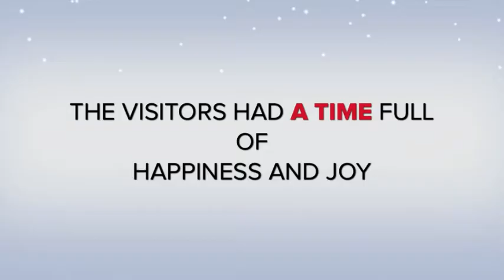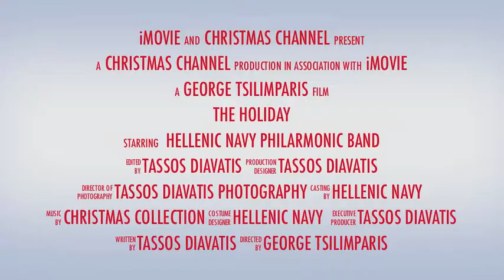HELLENIC NAVY PHILARMONIC IN CONCERT trailer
Τρειλερ Συναυλίας της Φιλαρμονικης του Πολεμικου Ναυτικού,  υπο την  διευθυνση του Κερκυραίου Αρχιμουσικου Γ. Τσιλιμπάρη. με την ευκαιρία της φωταγώγησης του Χριστουγεννιατικου Δενδρου στην Μαρίνα Φλοίσβου στο Παλεό Φάληρο